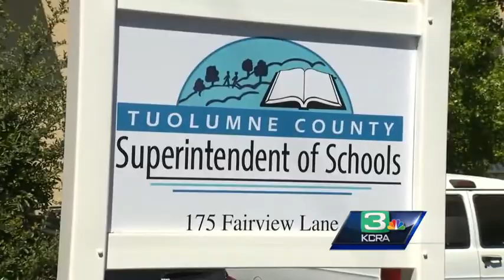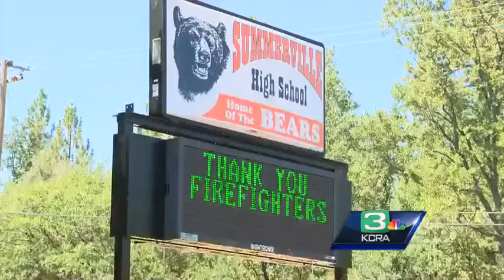Big improvement in fight against Rim Fire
Residents still keeping an eye on the hillside.